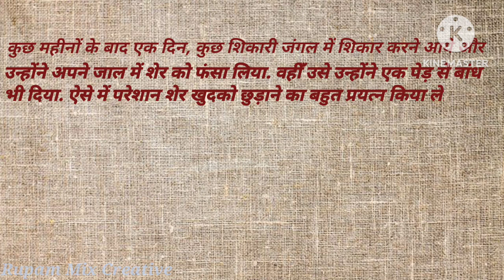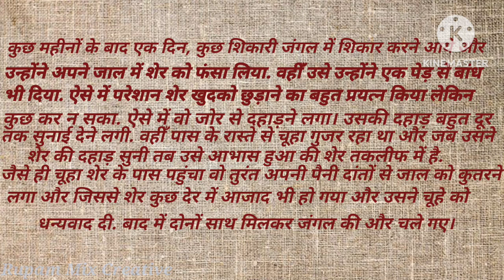शेर और चूहे की कहानी:🦁&🐀 Short Hindi Story with Moral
बच्चों को इन बेहतरीन Short Stories of Hindi से रूबरू कराने के लिए ही आज मैंने आप लोगों के लिए यह लेख “Short Inspirational Stories in Hindi” प्रस्तुत किया है.